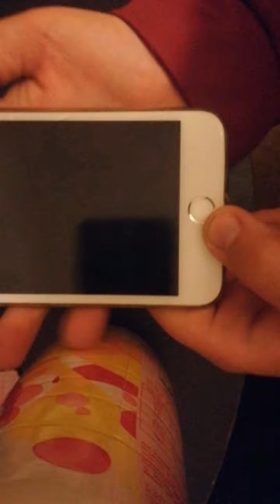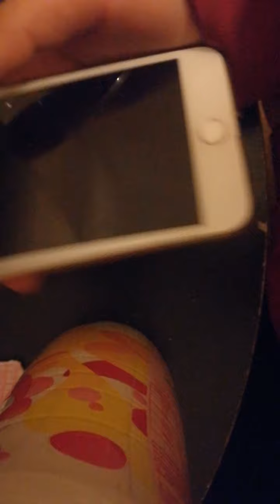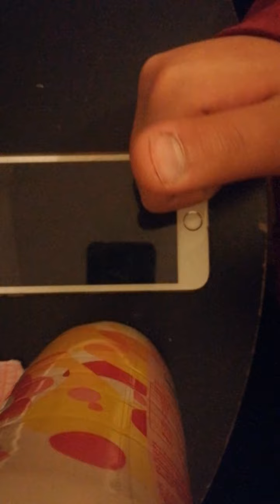Présentation IPhone 6s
J'aurai Un IPhone 11 à noel